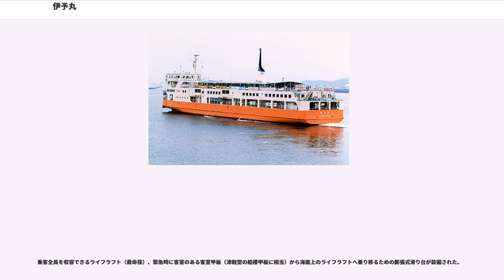伊予丸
伊予丸（いよまる）は、日本国有鉄道四国総局宇高船舶管理部（宇高航路）に在籍した客載車両渡船である。船名符字JQDC。

瀬戸丸型車載客船3隻の老朽取替えと、増え続ける貨客需要に対応すべく建造された伊予丸型4隻の第1船である。日立造船桜島工場で1966年（昭和41年）1月30日に竣工し、3月1日に就航した。同型船には土佐丸、阿波丸および讃岐丸（2代）がある。

船体下部は愛媛県の特産物である「ウンシュウミカン」に因み、橙色に塗られていた。

1987年（昭和62年）の国鉄分割民営化にあたっては、四国旅客鉄道（JR四国）に継承された。1988年（昭和63年）4月の瀬戸大橋線開通による宇高航路普通便の廃止により、パナマに売却された。

全長は瀬戸丸型の76.45m、讃岐丸（初代）の78.00mより10m以上も長い89.40mと大型化されたうえ、甲板室が船体全体にわたって設置されたため、旅客定員は1,800名と大幅に増加した。貨車は船首積みおろしで、船内の軌道は3線でワム換算27両積載。航海速力15.25ノットで、宇野高松間を60分で運航可能であった。

客室が2層構造（客室甲板と遊歩甲板）となったことから、操舵室のある航海船橋甲板（遊歩甲板の甲板室の天井）は前級の初代讃岐丸より1層高いレベルとなり、また操舵室の全周にわたって窓が設置され、混雑する備讃瀬戸での360度の見張りが可能であった。操舵室の位置も初代讃岐丸より前方に設置され、係船ウインチや船首防波板の開閉、ヒーリングポンプの操作もここから行われた。このため、船首部を欠落したようなユニークな船形となった。

讃岐丸（初代）では操船性能の向上を目指してフォイト・シュナイダープロペラを採用し、港内での操船性能向上は達成できたものの、潮流の速い海域の巡航時の針路安定性に問題があり、本船では採用されなかった。おりしも、可変ピッチプロペラ等の価格が低下したこともあり、1964年から就航していた青函連絡船津軽丸型同様、船首を横方向への推力で回頭させるバウスラスターと、主軸回転数一定のまま操舵室からの翼角遠隔操作で前後進、速力調節ができる可変ピッチプロペラを装備、2枚舵との併用で良好な操船性能を確保した。

操舵室内の配置は、左舷側前面窓際にヒーリング制御盤と係船制御盤、右舷側前面窓際に可変ピッチプロペラ翼角制御レバーやバウスラスター翼角制御レバー等をまとめたプロペラ制御盤が設けられたが、これら制御盤の向こう側にあたる前面窓を開閉できないピラーのない固定ガラス窓としたため、操舵室前面窓が左右非対称となり、本船型の外観の一つの特徴となった。なお、バウスラスターの操作は、青函連絡船津軽丸型では翼角指示/追従方式であったが、本船型では左右に倒れる小さなレバースイッチ操作で、所謂ノンフォローアップタイプであり、津軽丸型の非常操縦用レバーと同様のものであった。

操舵室中央には、周囲に把手が突き出た従来型の舵輪を有する中村式浦賀テレモーターがあり、横切船の避航等による変針が繰り返される航路の特性から、オートパイロットは装備されなかった。操舵室背面には、火災警報表示盤やライフラフト（救命筏）投下装置等が非常操作警報表示盤として背の低い盤にまとめられ、後方視界を遮らないようにして設置された。
通信設備は国際VHFのほか、さん橋との入港報などの連絡、僚船との連絡に使用する専用VHFが装備されたが、末期にはハンディートランシーバが使用され、｢いよまる｣などの船名呼出符号ではなく、｢よんてつうこう2｣といった呼出符号が使用されていた。

主機械は車両甲板下に余裕を持って納まる背丈の低い中速ディーゼル機関2台で、定格出力は1台2310馬力であった。このエンジンは津軽丸型のうち大雪丸など3隻で採用されたものと同系列であったが、2台2軸で、マルチプルエンジンではなかった。しかし、機関回転数の毎分600回転を主軸回転数の毎分250回転に減速するため、流体継手付き減速機を装備していた。また、左舷減速機には主軸駆動発電機（330kVA)がつながり、主発電機(700kVA×2)のバックアップと、バウスラスター（300馬力）の電源となっていた。初代讃岐丸や津軽丸型同様、機関部の各種機械を遠隔管理する総括制御室も設けられた。

車両甲板下は13枚の水密隔壁で14区画に分割され、隣接する2区画に浸水しても沈まない構造とした。更に中央部6区画では二重底だけでなく、側面に...